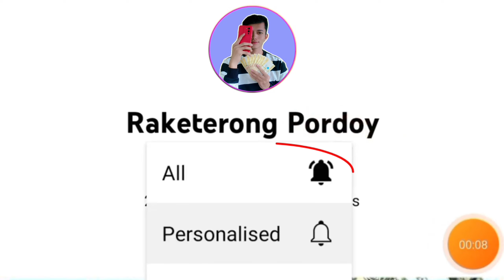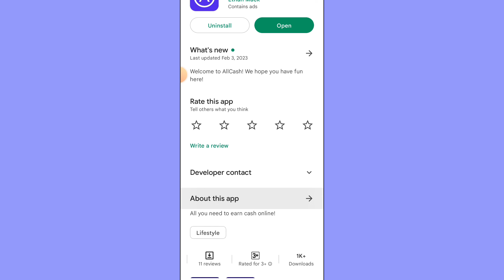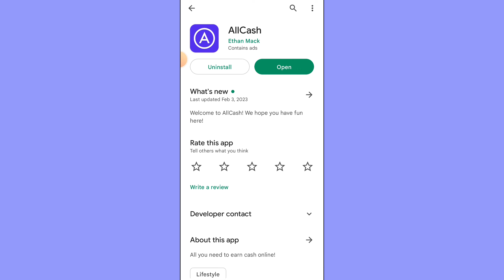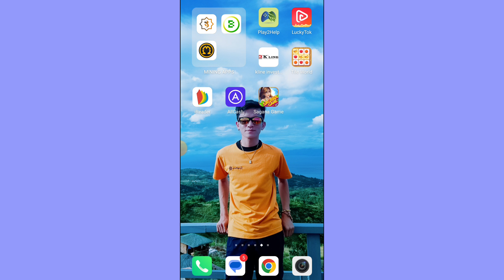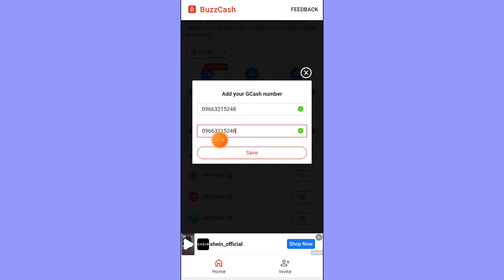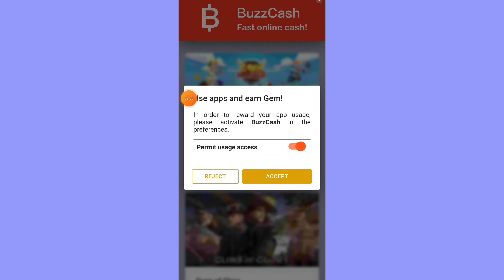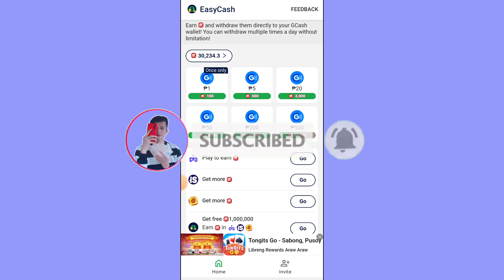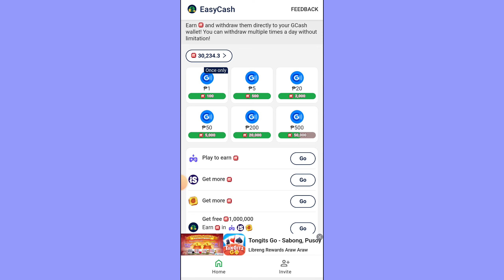₱200.00 FREE GCASH: INSTANT PAYOUT! EARN FREE USING YOUR PHONE-ALL CASH APP| LEGIT APPS PHILIPPINES